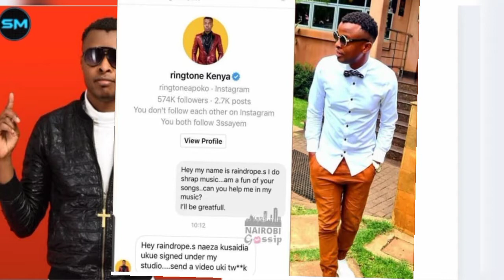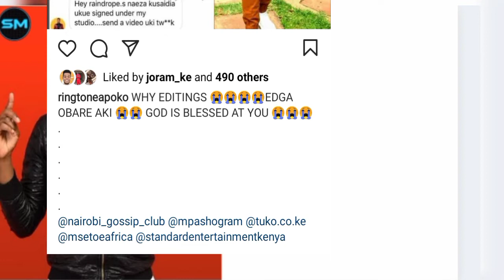DRAMAA! Ringtone Apoko EXPOSED By EDGAR OBARRE